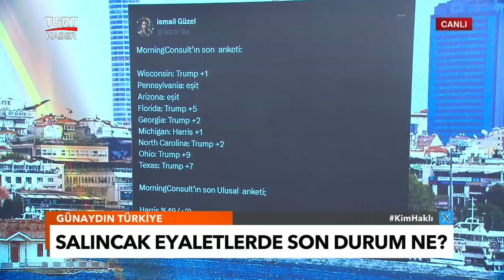ABD'de Harris ve Trump Arasındaki Kritik Seçim Yarın! Peki Salıncak Eyaletlerde Son Durum Ne?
Amerika Birleşik Devletleri (ABD) başkanlık yarışı, Cumhuriyetçiler ve Demokratlar arasında süren çekişmeyle birlikte, "salıncak eyalet" olarak adlandırılan 7 eyaletin seçim sonuçlarına bağlı olarak şekilleniyor.

Haberin detaylarını Gazeteci Cem Küçük TGRT Haber canlı yayıında aktardı.